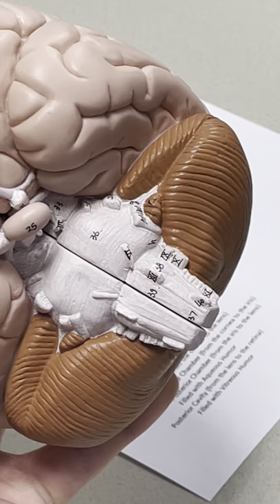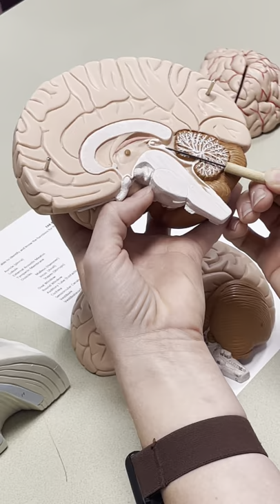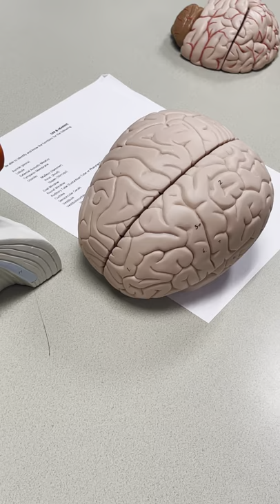EAR MODEL LONG